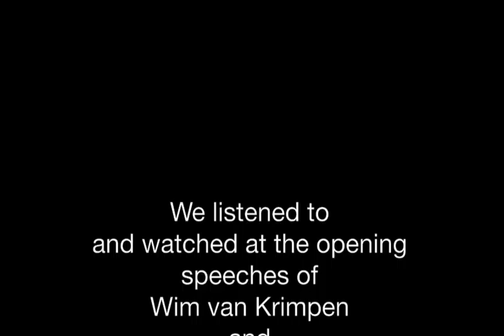Openingspeeches at AAF